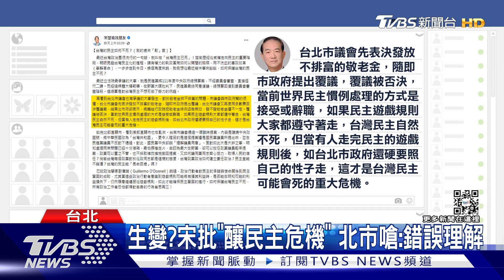敬老金覆議宋轟「民主危機」 柯:危機每天有｜TVBS新聞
親民黨主席宋楚瑜和台北市長柯文哲關係交惡了嗎?2022就要到了，宋楚瑜突然在臉書發文批""敬老金覆議案被否決""，按民主遊戲規則應該要接受或辭職，但柯市府硬是不妥協，這是民主可能會死的重大危機，對此柯文哲今天只淡定說本來每天都有危機。